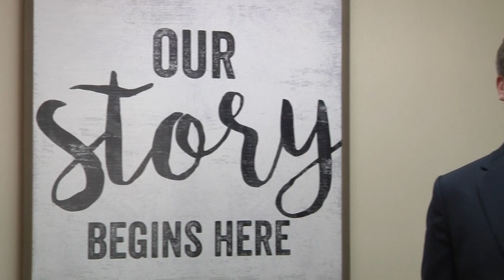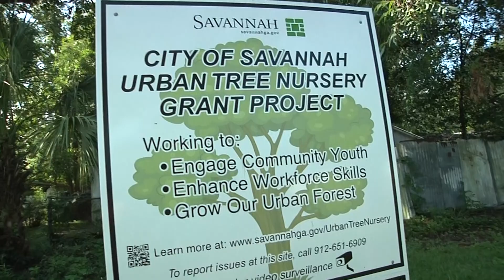Office of Sustainability - Nick Deffley